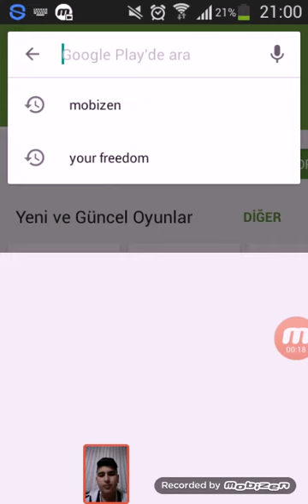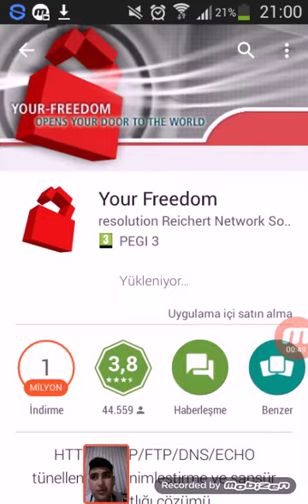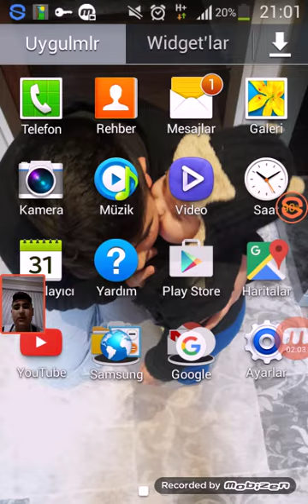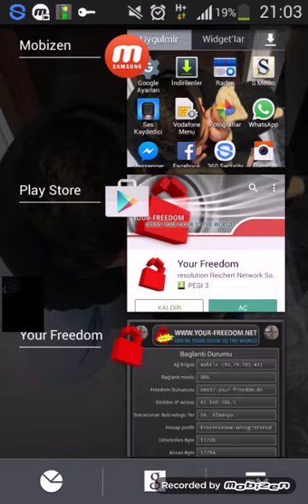BELES INTERNET HILESI % 100000 CALISOO OLMASSA BUL BENI DOVV ..!!!!